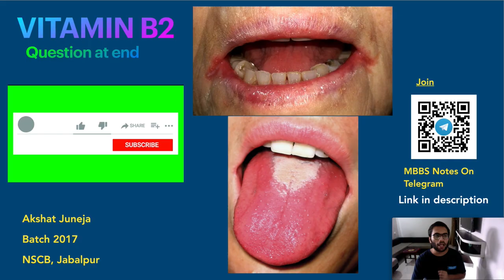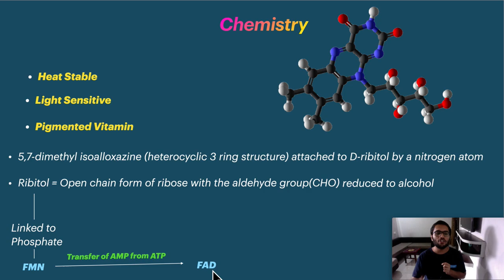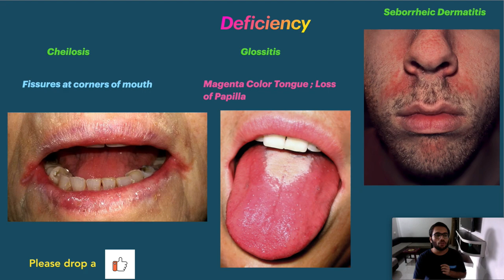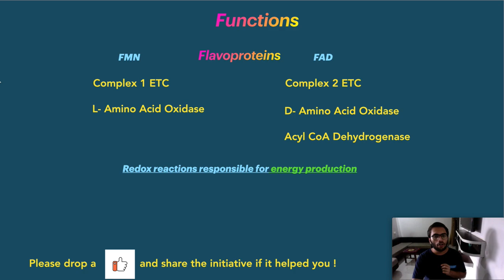Vitamin B2 Riboflavin | Biochemistry | Transport, Functions, Deficiency | Vitamins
All About Vitamin B2 Biochemistry | Transport, Functions, Deficiency | Vitamins Video Lecture

If you like my videos and want to support from your end, you can support @

If link not clickable, search MBBS Notes on Telegram with the dp of channel